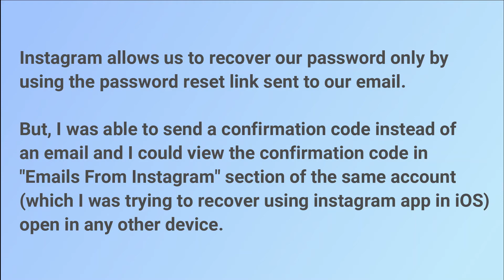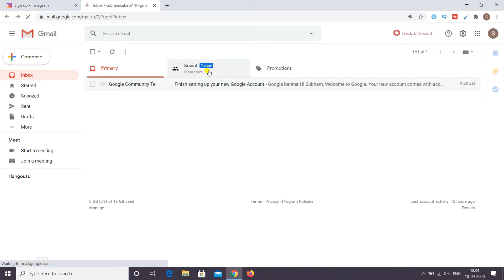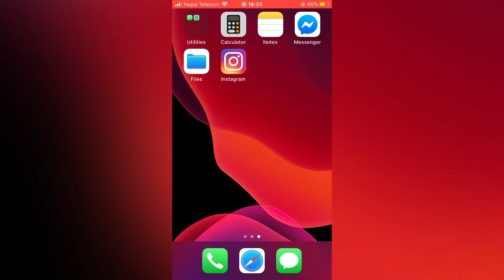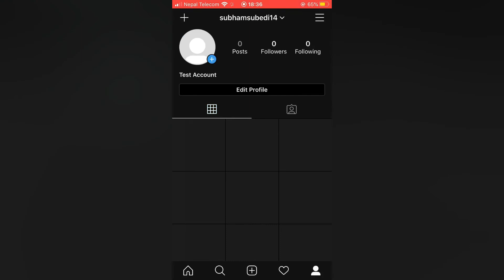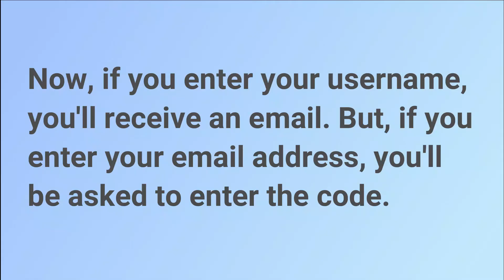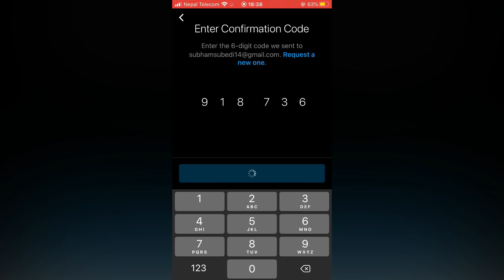Instagram Recovery Code Bug POC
This is the POC of an Instagram bug I discovered.

It was not accepted as they said it's a bug but it doesn't necessarily impose extra security risk.